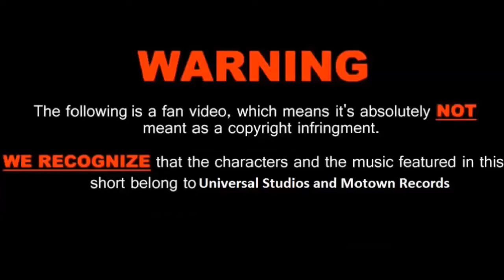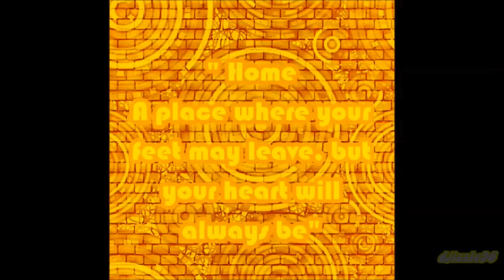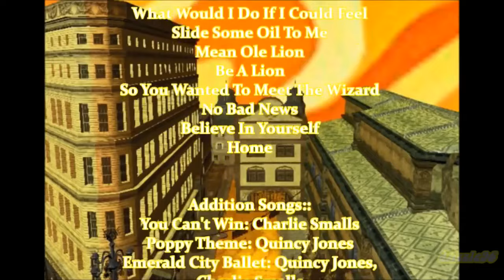The Wiz IMVU Full Movie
Originally uploaded by djizzle96 in 2016
I starred as the Scarecrow and had a wonderful time working on this fan film.

Dororthy:  CaliChick
Scarecrow: MrXscape
Tinman: djijasper
Lion: VincentStatic
Evillene: LadyRedDivine
Aunt Em: QTPie
Miss One: QTPie
Uncle Henry: VincentStatic
Glinda The Good: BlueTaylorBunnie
The Wiz: Roninonin

Director: QueenJayJackson
All Rights go directly to Universal Pictures and Motown Records